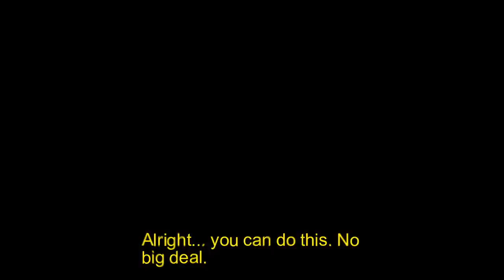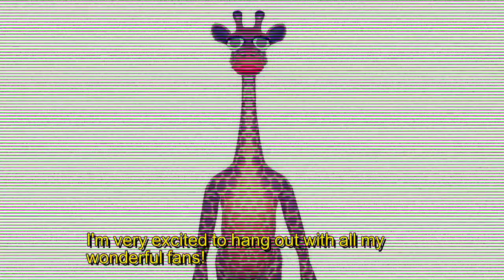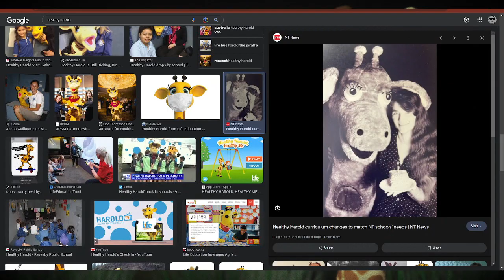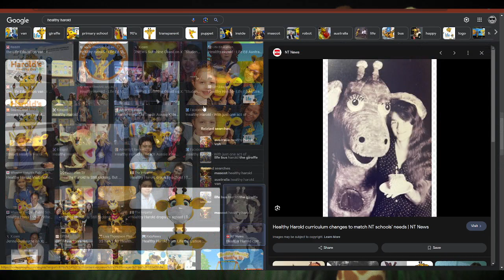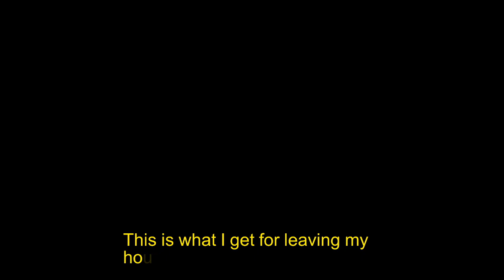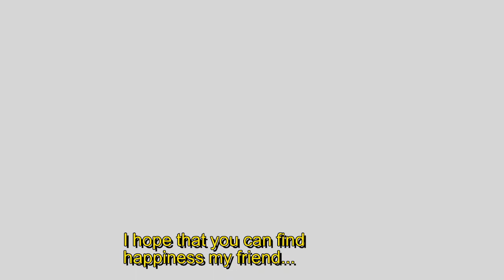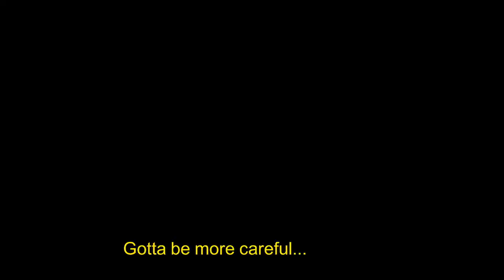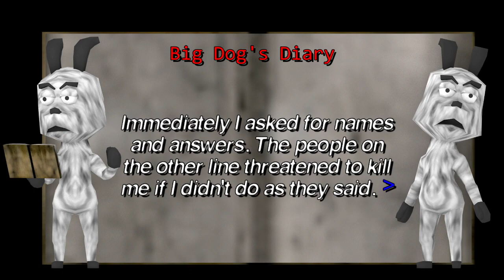Giraffe Town - I'm going to find the dev and suplex them into the earth's crust (teddyras)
I've beaten this game before, didn't beat it this time. Don't care, this game sucks. Every cutscene lasts forever, the game is stupid mechanically, but each section has something different wrong with it. Enjoy me being in pain

Original Air Date: October 2023

0:00 the part before I hate this game
15:30 I hate this game
1:37:06 Dog & Clown
2:01:25 dev self insert
2:11:29 found lady giraffe
2:29:27 Silent Hill
2:56:41 attempts at the final boss I dont beat this time lol